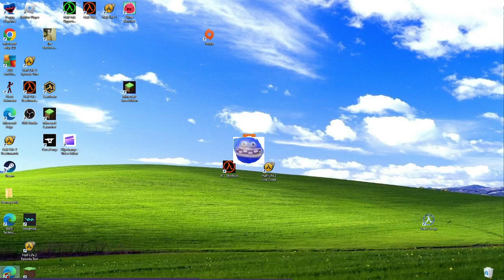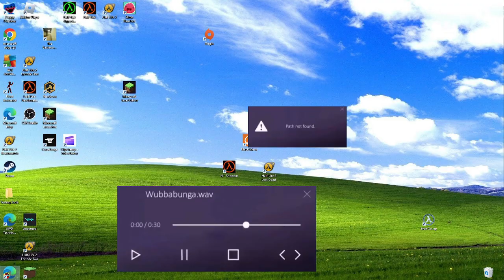help my pc is hacked